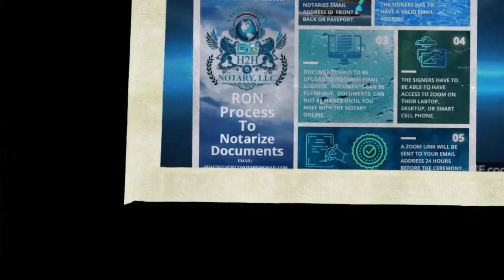ESTATE PLANNING PUBLIC NOTARY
Translated titles:
BOEDELBEPLANNING OPENBARE NOTARIS

NOTERI PUBLIK PLANIFIKIM I PASURISË

የንብረት እቅድ ማውጣት የህዝብ ማስታወሻ

كاتب العدل العام التخطيط العقاري

ԳՈՒՅՔԻ ՊԼԱՆԱՎՈՐՈՒՄ ՀԱՆՐԱՅԻՆ ՆՈՏԱՐ

NOTARIO PÚBLICO URBANÍSTICO

NACHLASSPLANUNG ÖFFENTLICHER NOTAR

NOTAIRE PUBLIC DE PLANIFICATION SUCCESSORALE

TABELIÃO PÚBLICO DE PLANEJAMENTO IMOBILIÁRIO

एस्टेट योजना सार्वजनिक नोटरी